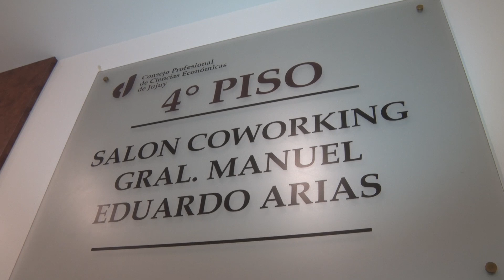El Intendente recibió a las autoridades del Consejo Nacional de Ciencias Económicas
Después de haber participado de la inauguración de un "Coworking", en el marco de un nuevo aniversario del Consejo Provincial de Ciencias Económicas, el intendente,  Raúl "Chuli" Jorge, recibió a Silvio Marcelo Rizza y Sergio Edgardo Pantoja, presidente y vice de la Federación Argentina de Consejos Profesionales de Ciencias Económicas y a Blanca Juárez presidenta del consejo local.